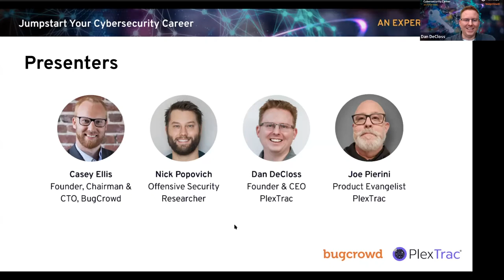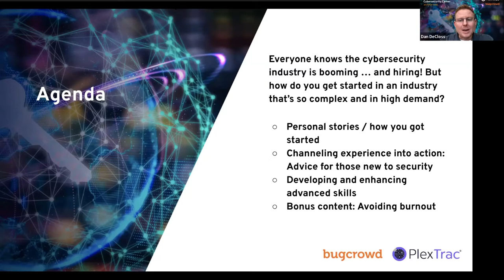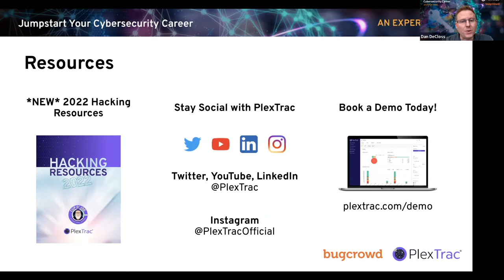Jumpstart Your Cybersecurity Career: An Expert Panel (Featuring Bugcrowd) — PlexTrac Webinars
Everyone knows the cybersecurity industry is booming … and hiring! But how do you get started in an industry that’s so complex and in high demand?

This live cast focuses on the education of both new and evolving professionals in an industry doing the same. Our panel of experts — including Dan DeCloss and Joe Pierini from PlexTrac, Casey Ellis from Bugcrowd, and Cybersecurity Researcher Nick Popovich — will detail their unique paths and varied experiences, offer advice for those entering the industry, and detail valuable resources for those looking to hone their craft and expand their breadth of knowledge.